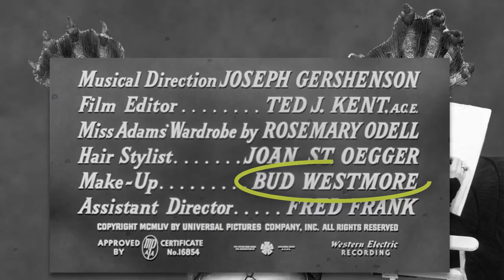Sitges Industry 2022: Millicent Patrick version 2